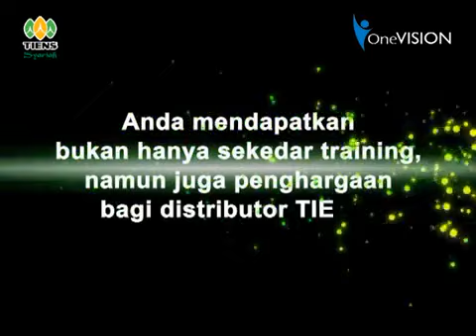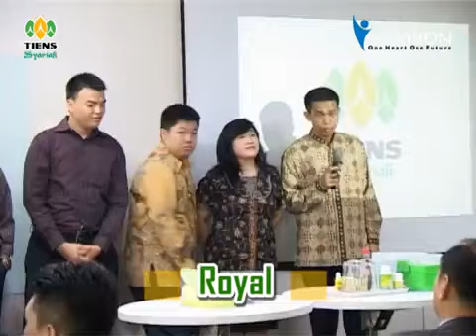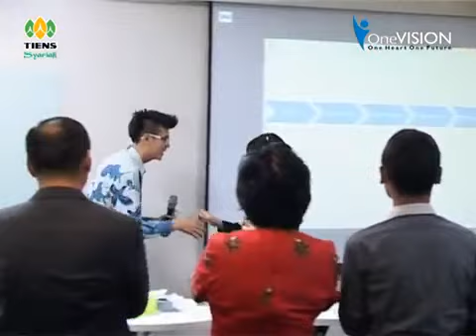Highlight CPM TIENS dan OneVISION Menuju Gerbang Sehat Dan Sejahtera Di Tahun 2023